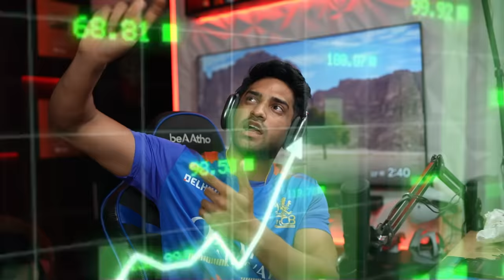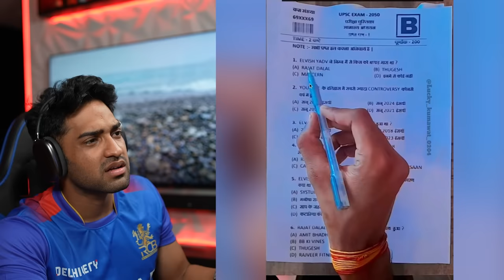DHONI SINGING BOLE JO KOYAL! 😂 (IMPOSSIBLE!)